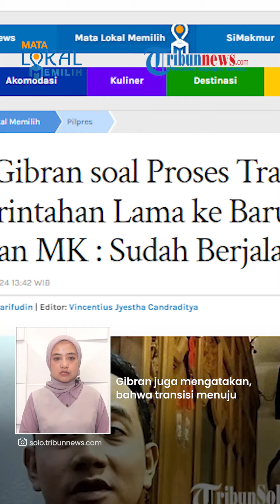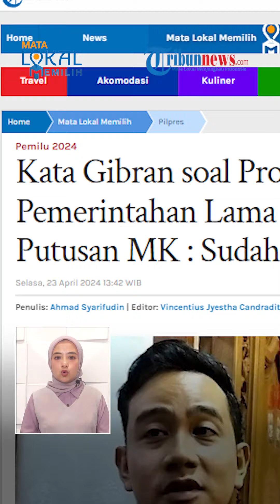Gibran Ucap Terima Kasih pada Ganjar & Anies seusai Menang di MK, KPU Tetapkan Presiden-Wapres Besok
TRIBUN-VIDEO.COM - Anies Baswedan-Muhaimin Iskandar dan Ganjar Pranowo-Mahfud MD memberikan selamat kepada pemenang Pilpres 2024, Prabowo Subianto-Gibran Rakabuming Raka.

Menanggapi ucapan selamat tersebut, Gibran menyampaikan terima kasih.